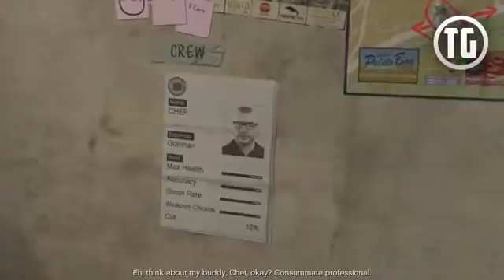GTA 5 First Person Walkthrough Part 33 Paleto Heist Score Setup GTA 5 PS4 Gameplay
Guns, Gore & Cannoli - An over-the-top, comical and fast-paced action game with hand-drawn graphics set in the Roaring Twenties. An all-you-can-shoot fest where you embody Vinnie, a mobster with a mission in a city controlled by gangsters and plagued by zombies.